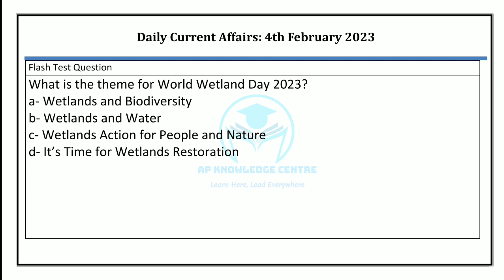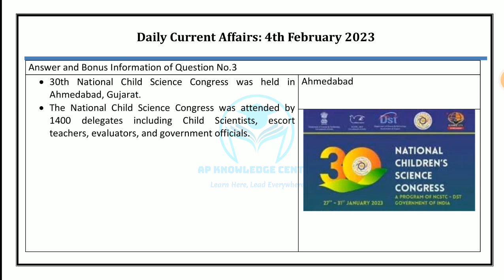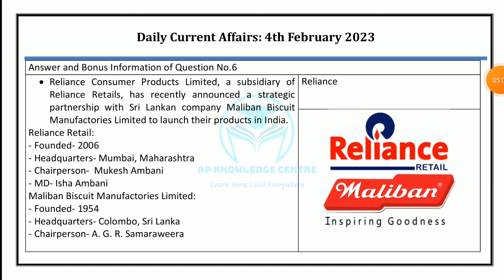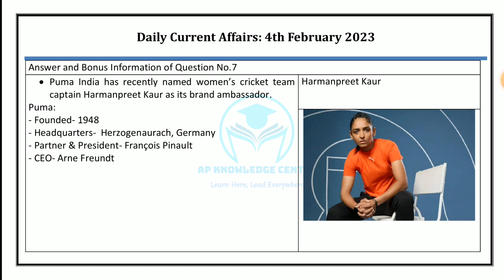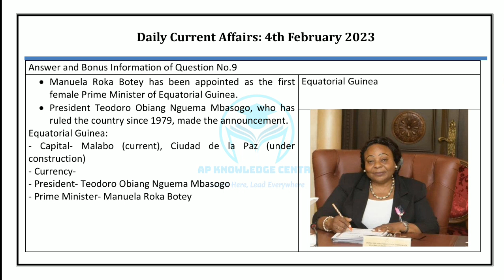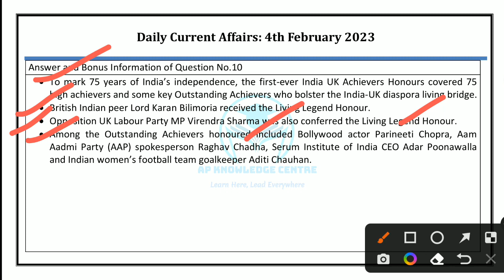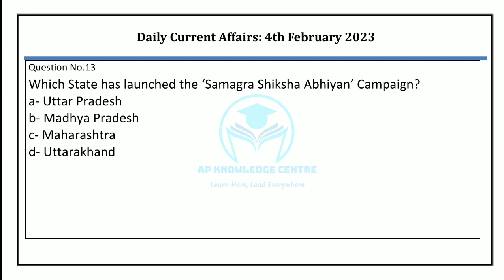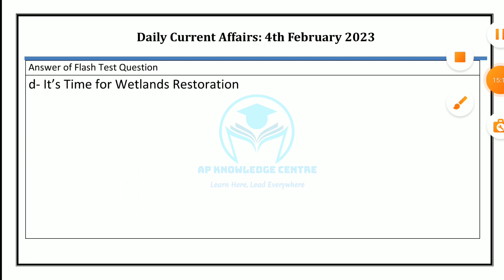Daily Current Affairs in Odia | 4 February 2023 | Episode 466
Importantly Daily Current Affairs/ Daily News/ Important GK Questions/ Current Affairs for odisha govt. jobs/ central govt. jobs such as CGL, PEO,  ASO, Secretariat Exam, OPSC, OSSC, OSSSC, contractual jobs, teacher jobs, CHT job, OTET, OSSTET, OAVS, JT, banking, railway, police, defence, navy and other competitive Exams:

Daily Current Affairs 4 February 2023,